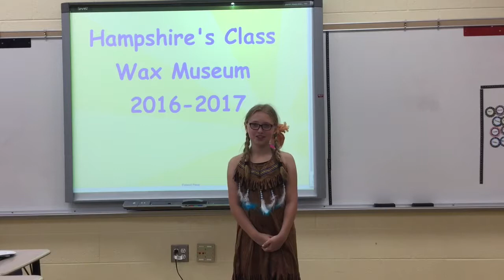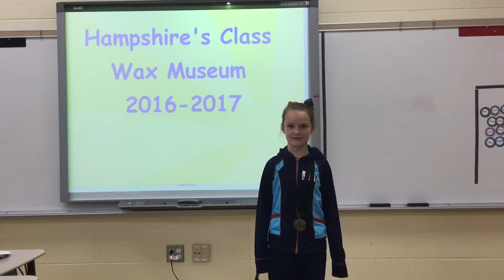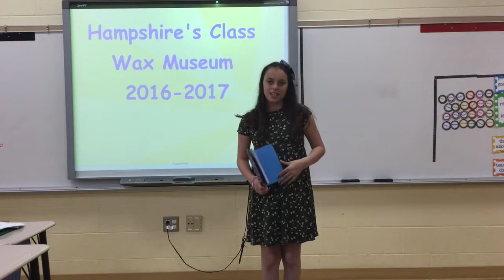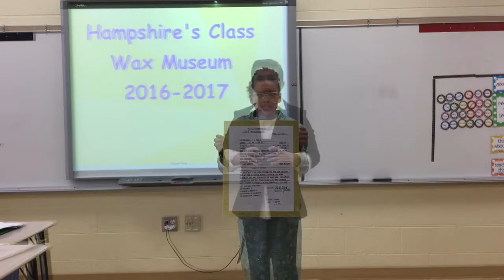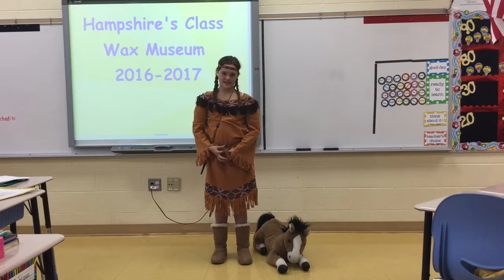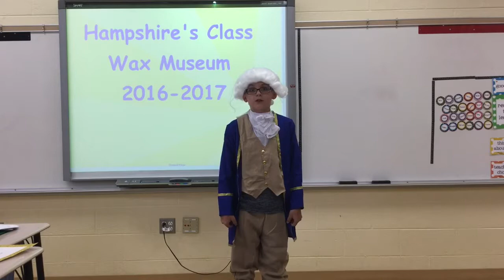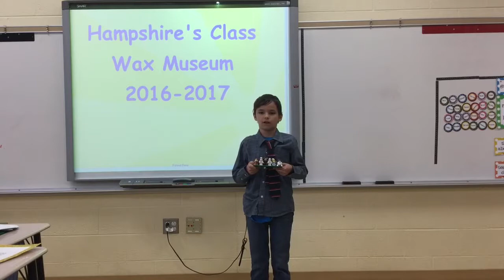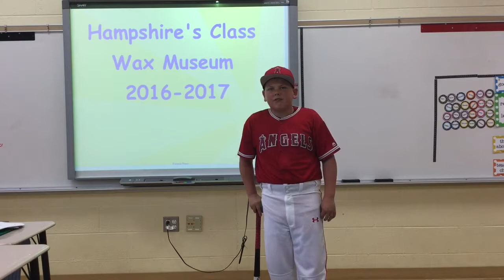Hampshire Wax Museum